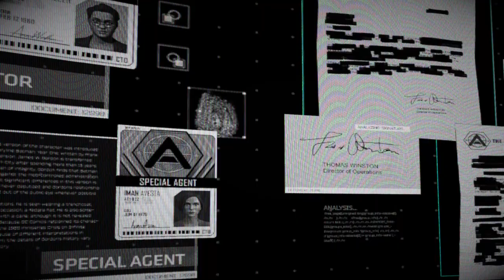Batman: The Enemy Within - The Telltale Series | stark gaming